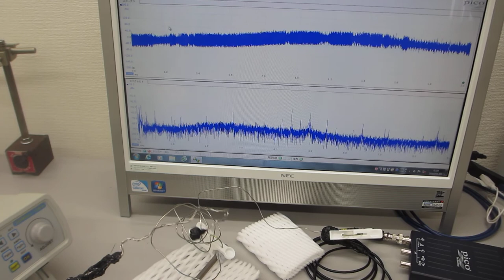叩いてダイナミックな非線形振動現象を利用する超音波実験